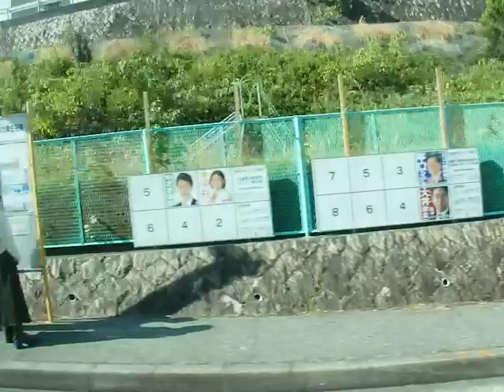広電バス(広島南・井口台34631：広島バスセンター→井口台パークタウン)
井口台パークタウン線の井口台パークタウン～井口台小学校前～井口台中央～鈴ヶ峰住宅～古江～己斐・西広島～西区役所前～十日市～広島バスセンターを結ぶ系統です。
【上りは53番、下りは53-7番です】

車両は日野自動車製ブルーリボンシティのKL-HU2PLEA型(2001年式)です。広電バス生え抜きのスロープ付ワンステップ大型車です。2021年12月上旬現在では貸切兼路線扱いで、撮影時は広島南営業課の井口台駐在の運用に入っておりました。

陸運登録：広島200か278